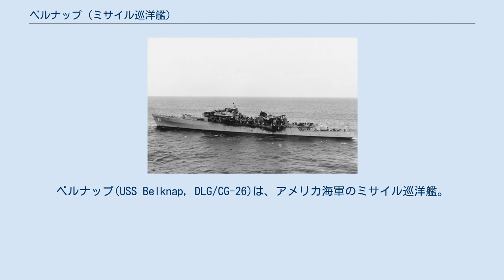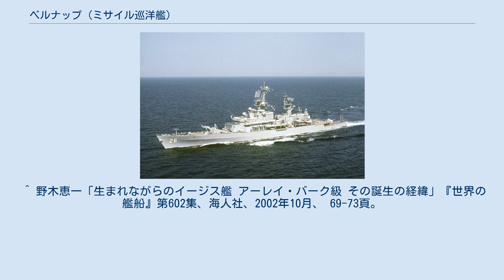ベルナップ (ミサイル巡洋艦)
ベルナップ(USS Belknap, DLG/CG-26)は、アメリカ海軍のミサイル巡洋艦。
ベルナップ級ミサイル巡洋艦の1番艦。
艦名はジョージ・ベルナップ海軍少将に因んで命名された。
 建造時はミサイルフリゲート(DLG-26)であり、1975年6月30日にミサイル巡洋艦に変更となった。
メイン州のバス鉄工所で1962年2月5日起工。
1963年7月20日進水。
1964年11月7日就役。
 1989年12月2日と3日に行われたマルタ会談では、米大統領ジョージ・H・W・ブッシュはベルナップに宿泊した。
 ベルナップは1995年2月15日に退役、除籍された。
そして、1998年9月24日に標的として沈められた。
 ジョン・F・ケネディと衝突後のベルナップ 1975年11月22日、ベルナップはシチリア沖において、空母ジョン・F・ケネディと衝突した。
この事故で、ベルナップ側で7名、ケネディ側で1名が死亡し、さらにベルナップ側には火災が発生した。
この間、キラウエア級給兵艦「マウント・ベイカー」から到着した爆発物処理班によって、ベルナップの搭載弾薬は速やかに回収され、これによって轟沈という最悪の結果は回避されたが、火災によってベルナップの上部構造物はほぼ全損してしまった。
このように火災の被害が大きかったのは、ベルナップの上部構造物がアルミニウム製で、その耐火能力に問題があり、梯子などが容易に融解して消火活動を阻んだためと分析された。
このことはアメリカ海軍の軍艦設計に大きな影響を与え、のちに建造されたアーレイバーク級ミサイル駆逐艦では、中等コンセプト艦として排水量とコストに制約が設けられていたにも関わらず、マストなど一部を除いて上部構造物は全鋼製とする決定が下された。
ベルナップは1976年1月30日から1980年5月10日までフィラデルフィア海軍工廠で修理を行った。
 ^ 野木恵一「生まれながらのイージス艦 アーレイ・バーク級 その誕生の経緯」『世界の艦船』第602集、海人社、2002年10月、 69-73頁。